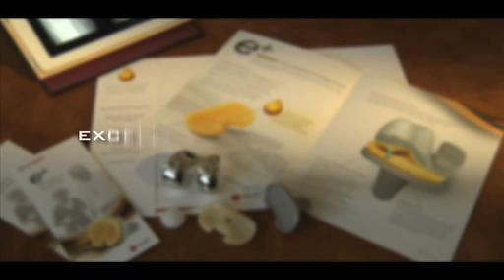DJO Global The Global Learning Series Surgical Feature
Join DJO Global and The Global Learning Series, for a fascinating look at a new exotic vitamin E blended insert component for total knee replacement.

We will also be honored to have experts make ongoing comments now...regarding the important work you are doing, on our recently launched global professional blog, "Global and Main Street Professional Forum."

Let us know if we can help in any way, we'll be happy to work with you or your staff if you have them register and post your contributions...The Global Learning Series and our global viewers will be extremely honored to have you share your expertise, passion, thoughts and caring with the world... on an ongoing weekly or monthly basis.

Here is the login link, where you or your staff can create an account for you and then you will be able to make comments, post your picture, video, papers and etc., anytime at your convenience.  Our global professional and public viewers everywhere, will appreciate your thoughts:

"Meet us at Global and Main Street"...thank you!